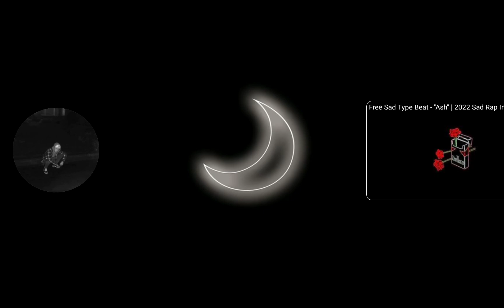(new song caled late nights)@gametimeryanh8062 @Xander32504